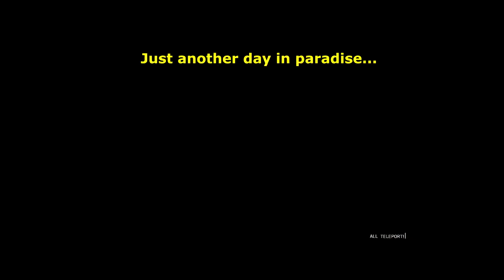R6 Hacker Alert - Suspect Number 2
Just ANOTHER day in the paradise AGAIN...